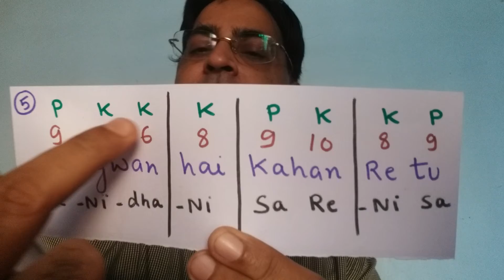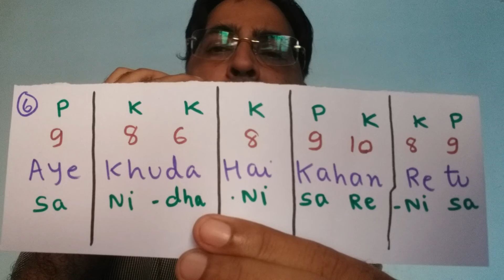Bhagwan hai kahan re tu/ mouth organ lesson/ PK song mouth organ notations/ Aamir khan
Bhagwan hai kahan re tu/ mouth  organ lesson/ PK song mouth organ notations/ Aamir khan/ sonu nigam